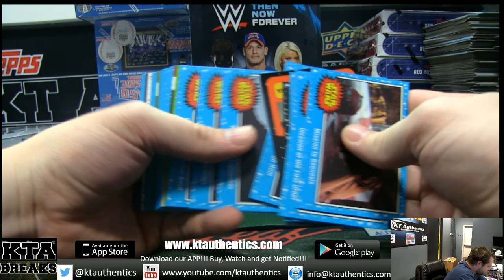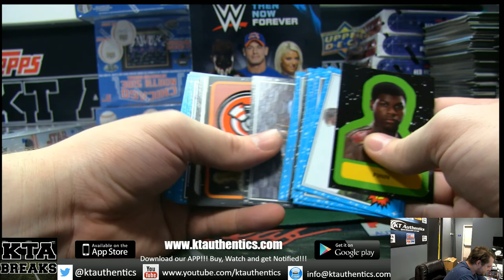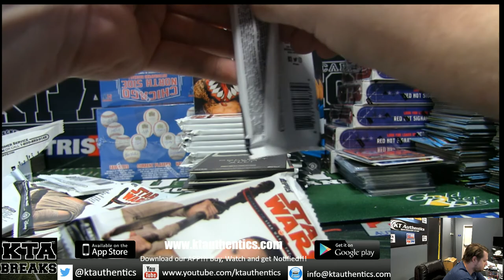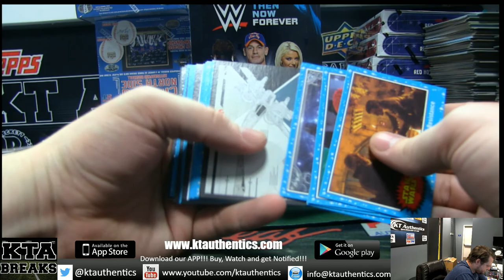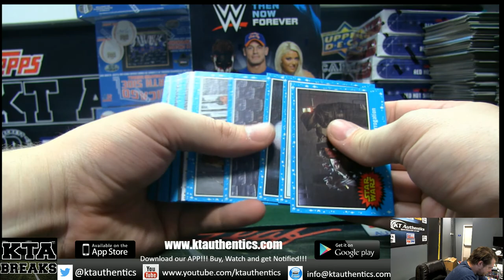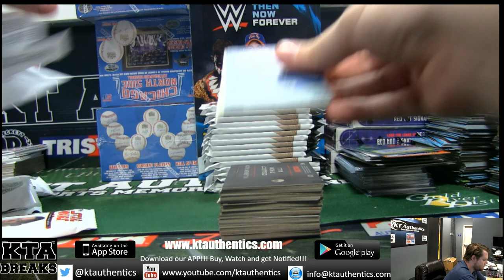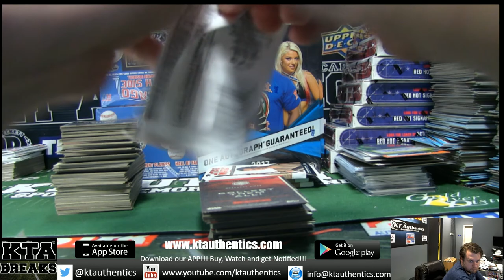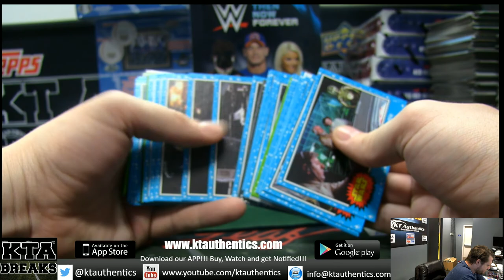KTAuthentics - 2017 topps star wars journey to the last jedi 3 hobby box break - millertime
2017 topps star wars journey to the last jedi 3 hobby box break - millertime